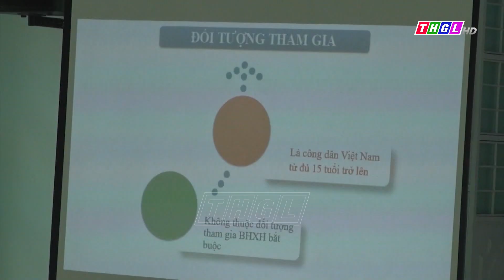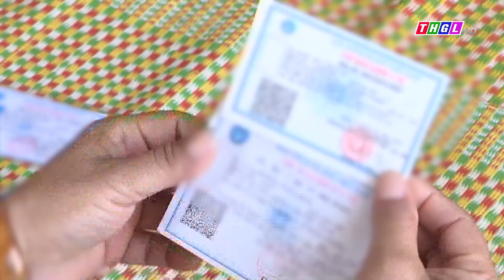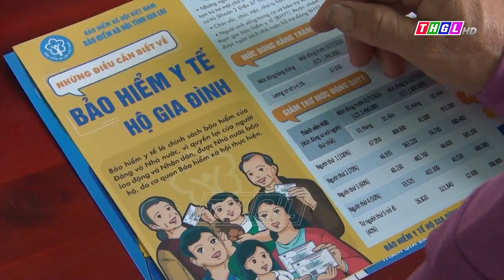Phát huy vai trò của các cấp Hội LHPN trong vận động tham gia BHYT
Để thực hiện tốt công tác chăm sóc sức khỏe cho hội viên phụ nữ gắn với thực hiện Cuộc vận động “Bảo hiểm y tế toàn dân - chung tay vì sức khỏe cộng đồng”; thời gian qua, thực hiện quy chế phối hợp, BHXH huyện, thị xã đã tích cực phối hợp với Hội LHPN các cấp trong tỉnh đẩy mạnh công tác tuyên truyền, vận động hội viên, phụ nữ hiểu rõ mục đích, quyền lợi khi tham gia BHYT, gắn trách nhiệm cá nhân với gia đình, người thân và cộng đồng xã hội; tích cực tham gia BHYT hộ gia đình, nhất là vận động hội viên phụ nữ ở các vùng nông thôn, miền núi còn khó khăn tích cực tham gia BHYT để có đủ điều kiện khám chữa bệnh khi ốm đau, thai sản…